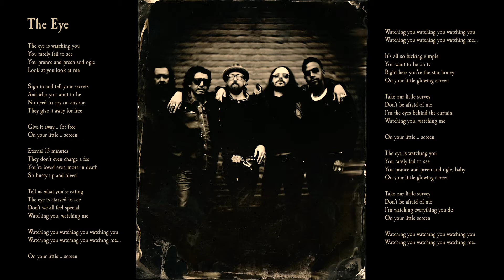The Eye - Royal Sons - LYRICS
Song: The Eye
Artist: Royal Sons
Album: Praise & Warships

The eye is watching you
You rarely fail to see
You prance and preen and ogle
Look at you look at me

Sign in and tell your secrets
And who you want to be
No need to spy on anyone
They give it away for free

Give it away... for free
On your little... screen

Eternal 15 minutes
They don’t even charge a fee
You’re loved even more in death
So hurry up and bleed

Tell us what you’re eating
The eye is starved to see
Don’t we all feel special
Watching you, watching me

Watching you watching you watching me...

It’s all so fucking simple
You want to be on tv
Right here you’re the star honey
On your little glowing screen

Take our little survey
Don’t be afraid of me
I’m the eyes behind the curtain

You prance and preen and ogle, baby

I’m watching everything you do

All songs written and performed by Royal Sons.